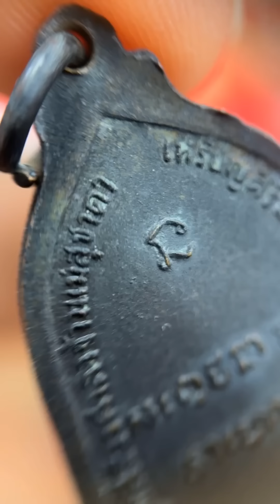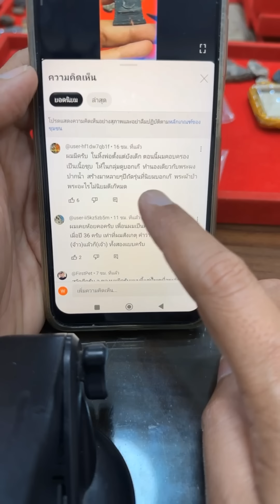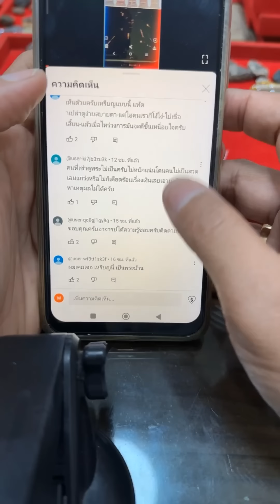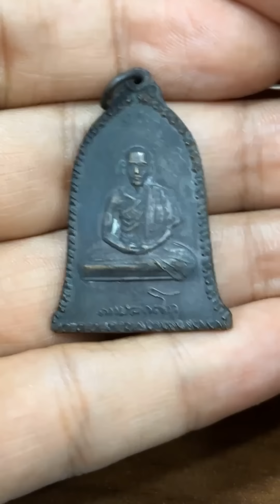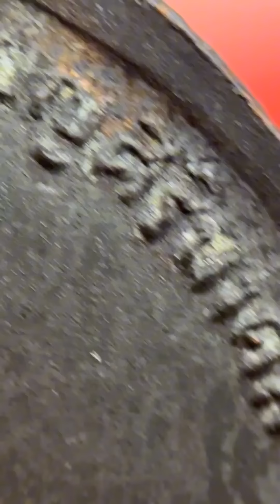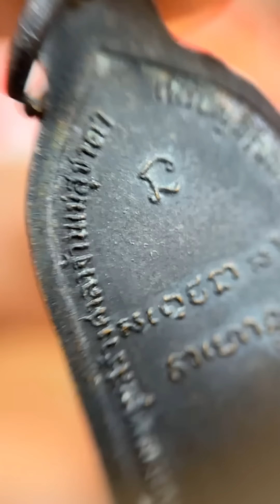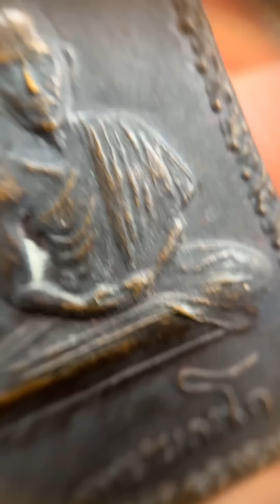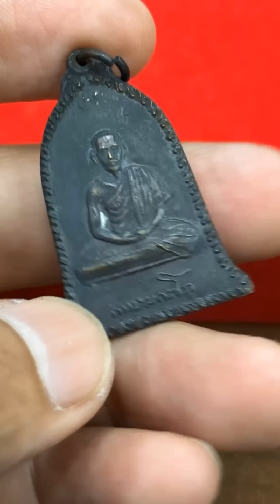จบเรื่องหลวงพ่อบ้านแหลม! ต่อด้วยหลวงพ่อเกษมรับซื้อบล็อกนี้ที่มีประเด็น!